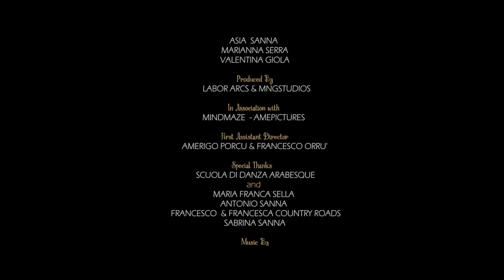Lies of Mind | Fantasy Short Film 2019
Vi Siete mai fermati ad osservare ciò che accade intorno a voi mentre tutto scorre velocemente?
E se quel velocemente fosse solo il pretesto per vedere ciò che non accade ...

A Film by FABIO MANGRONI

REGIA: Fabio Mangroni

CAST: Giulia Scanu, Letizia Dessì, Cristiano Manconi, Asia Sanna, Valentina Giola, Marianna Serra
PRODOTTO: LaborArcs - MNGstudios
IN COLLABORAZIONE: Scuola di Danza ARABESQUE (OR) ; AME Pictures ; Mindmaze; Andrea Marongiu Photography

AIUTO REGIA: Amerigo P. Neri - Francesco Orrù
SPECIAL THANKS: Sabrina Sanna, Maria Franca Sella, Francesco & Francesca  Country Road; Antonio Sanna; Valeria Vacca
SCENEGGIATURA: Fabio Mangroni -  Maria Franca Sella
FOTOGRAFIA: Fabio Mangroni
MONTAGGIO: Fabio Mangroni